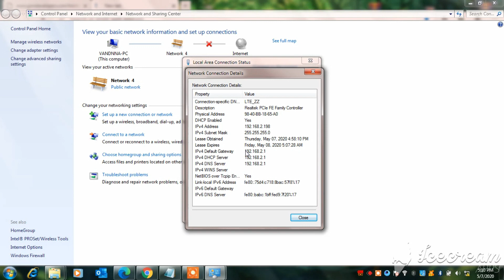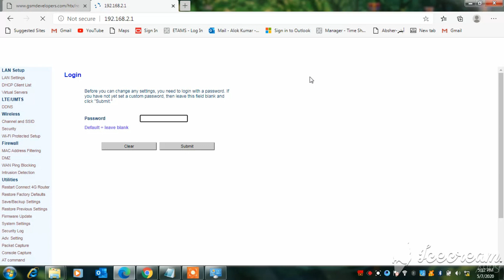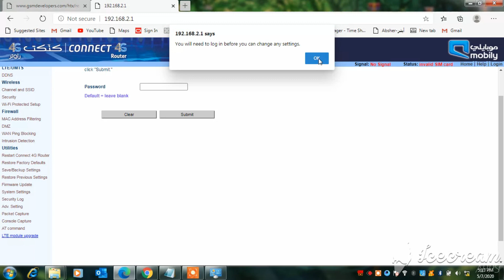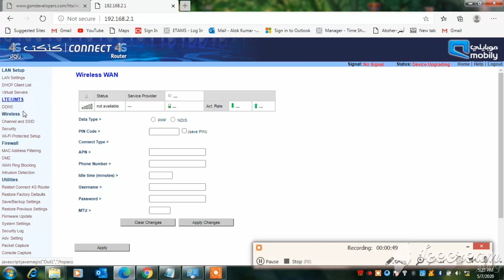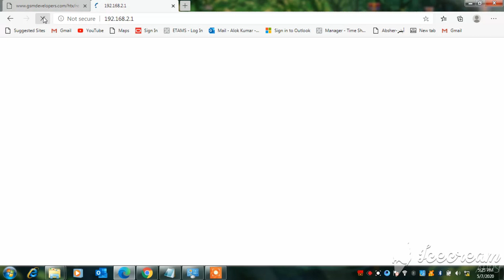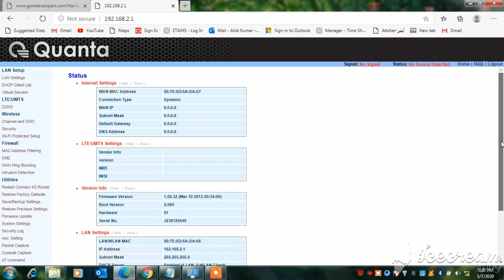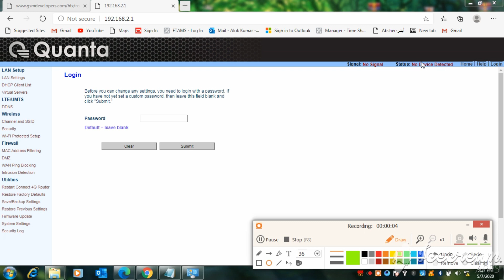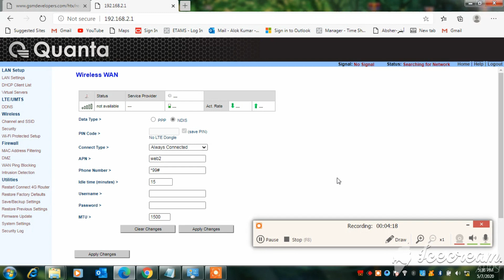how to unlock mobily 4g connect router modem qdc model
How to unlock mobily 4g router qdc | unlock Mobily Router |